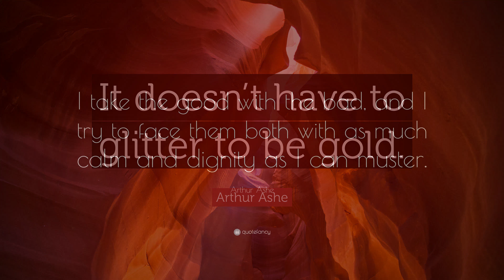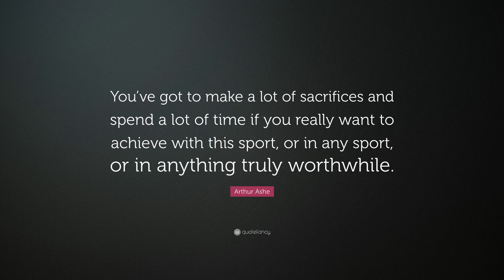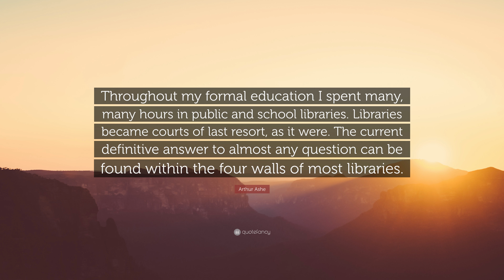TOP 20 Arthur Ashe Quotes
“From what we get, we can make a living; what we give, however, makes a life.”
— Arthur Ashe (00:00)

“You’ve got to get to the stage in life where going for it is more important than winning or losing.”
— Arthur Ashe (00:07)

“Start where you are, use what you have.”
— Arthur Ashe (00:14)

“Life is like a tennis game. You can’t win without serving.”
— Arthur Ashe (00:21)

“Racism is not an excuse to not do the best you can.”
— Arthur Ashe (00:28)

“Do not feel sorry for me if I am gone.”
— Arthur Ashe (00:35)

“Wherever I am when you feel sick at heart and weary of life, or when you stumble and fall and don’t know if you can get up again, think of me. I will be watching and smiling and cheering on.”
— Arthur Ashe (00:42)

“It doesn’t have to glitter to be gold.”
— Arthur Ashe (00:49)

“I take the good with the bad, and I try to face them both with as much calm and dignity as I can muster.”
— Arthur Ashe (00:56)

“You’ve got to make a lot of sacrifices and spend a lot of time if you really want to achieve with this sport, or in any sport, or in anything truly worthwhile.”
— Arthur Ashe (01:03)

“Fear isn’t an excuse to come to a standstill. It’s the impetus to step up and strike.”
— Arthur Ashe (01:10)

“If I don’t ask “Why me?” after my victories, I cannot ask “Why me?” after my setbacks and disasters.”
— Arthur Ashe (01:17)

“It’s an abnormal world I live in. I don’t belong anywhere. It’s like I’m floating down the middle. I’m never quite sure where I am.”
— Arthur Ashe (01:24)

“You come to realize that life is short, and you have to step up. Don’t feel sorry for me. Much is expected of those who are strong.”
— Arthur Ashe (01:31)

“Every time you win, it diminishes the fear a little bit. You never really cancel the fear of losing; you keep challenging it.”
— Arthur Ashe (01:38)

“Regardless of how you feel inside, always try to look like a winner.”
— Arthur Ashe (01:45)

“Someone once told me that God figured that I was a pretty good juggler. I could keep a lot of balls in the air at one time. So He said, “Let’s see if he can juggle another one.””
— Arthur Ashe (01:52)

“Throughout my formal education I spent many, many hours in public and school libraries. Libraries became courts of last resort, as it were. The current definitive answer to almost any question can be found within the four walls of most libraries.”
— Arthur Ashe (01:59)

“I guess I started too early because I just thought it was something fun to do.”
— Arthur Ashe (02:06)

“Sometimes, a defeat can be more beautiful and satisfying than certain victories. The English have a point in insisting that it matters not who won or lost, but how you played the game.”
— Arthur Ashe (02:13)